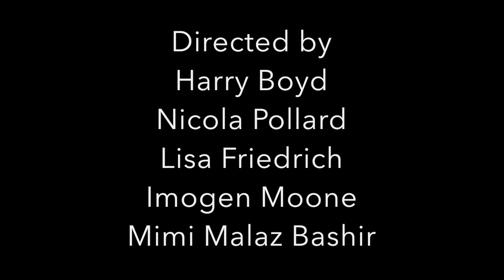The Falconsbridge School For Girls - Official Trailer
The students of The Falconsbridge School for Girls navigate the twisted paths of teenage girlhood, exploring love, friendship, mental health, race, class and more. This unmissable female-led production from exciting new theatre company Bashir Productions holds nothing back, showcasing excellent up-and-coming female talent on their own terms.